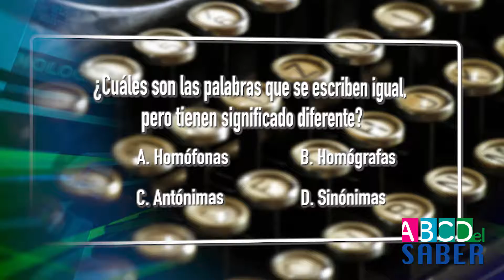Titulares próxima emisión: Estrategias de enseñanza creativa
En la próxima emisión, descubra cómo a través de estrategias significativas que potencian la creatividad del estudiante, profesores del Liceo Santa Bárbara de Bogotá mejoran el nivel académico.